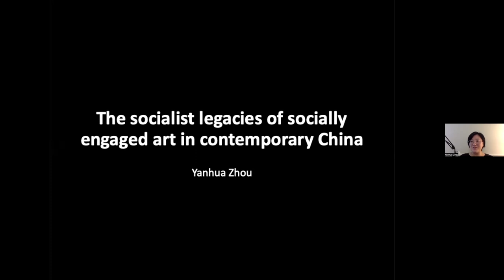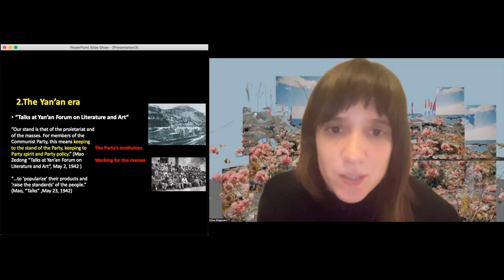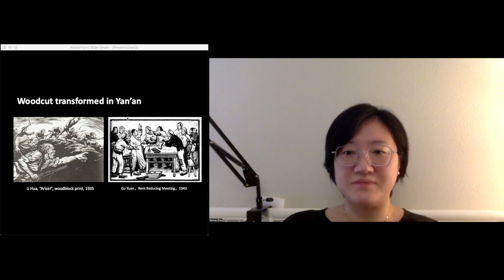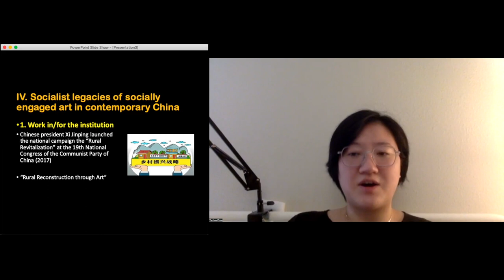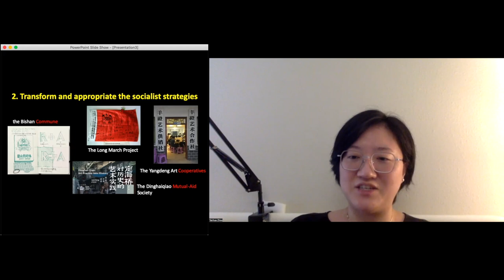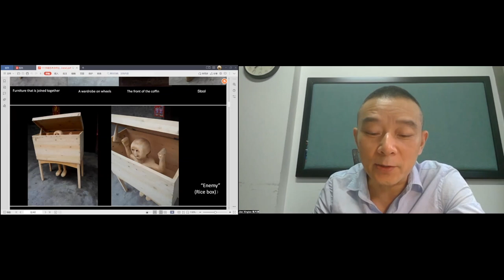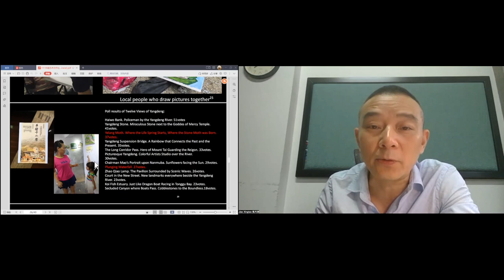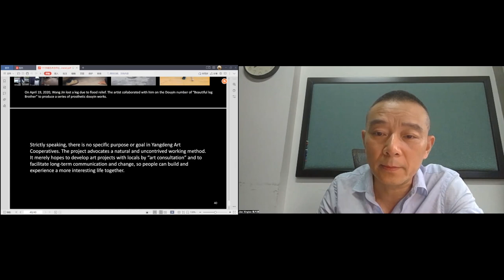NSE #655 | Yanhua Zhou, Jiao Xingtao, and Paul Gladston, with Jen Soong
Socially Engaged Art in Contemporary China and the Legacies of Socialist Realism
Art historian Yanhua Zhou and sculptor Jiao Xingtao join Rail contributor Paul Gladston for a conversation. We conclude with a poetry reading by Jen Soong.

the-new-social-environment #655
Recorded on Monday, September 26, 2022 at 7 p.m. Eastern / 4 p.m. Pacific

In this talk:

🚩 Yanhua Zhou —— An associate professor at Sichuan Fine Arts Institute, Yanhua Zhou received her Ph.D. from the University of Arizona in 2021. Her research interests embrace contemporary Chinese art and visual culture, global socially engaged art and rural studies. Her research appears in peer-reviewed journals such as Journal of Contemporary Chinese Art, China Information, and caa.reviews. After publishing her first monograph in Chinese entitled Artistic Engagement: The Aesthetic Paradigm of Socially Engaged Art, Yanhua is currently revising her dissertation into her second book project entitled Art for the New Masses: Social Engagement, Identity and Aesthetics in Post-socialist Rural China.

🚩 Jiao Xingtao —— Contemporary artist Jiao Xingtao is also the professor and vice-president of the Sichuan Fine Arts Institute, Chongqing. Since 2018 he has been leading various socially engaged rural art projects in Southwest China, including Qitang Experimental Field and Lotus Hole: Chongqing Village Art Festival. His most recent work as an artist is conceptual, a comment on the consumerist excesses of today’s society. He transforms objects—often packaging, such as a discarded Hermès box—with scale and fibre glass to make pieces of statement art.

🚩 Paul Gladston —— Award-winning critical theorist and cultural historian Paul Gladston is the inaugural Judith Neilson Chair Professor of Contemporary Art at the University of New South Wales and a distinguished affiliate of the UK-China Humanities Alliance, Tsinghua University. He is an inaugural co-editor of the book series Contemporary East Asian Visual Cultures, Societies and Politics (Palgrave Macmillan, est. 2019) and was founding principal editor of the Journal of Contemporary Chinese Art (Intellect, est. 2014). He recently co-edited the collected edition Visual Culture Wars at the Borders of Contemporary China (Palgrave Macmillan, 2021), and is author of the monograph, Contemporary Chinese Art, Aesthetic Modernity and Zhang Peili: Towards a Critical Contemporaneity (Bloomsbury, 2019).

The Rail has a tradition of ending our conversations with a poem, and on this day we were fortunate to have Jen Soong:

🚩 Jen Soong —— The daughter of Chinese immigrants, Jen Soong grew up in New Jersey and now resides in northern California. An alum of Tin House and VONA, her writing has appeared in The Washington Post, The Audacity, Jellyfish Review, Cosmonauts Avenue and Waxwing. She received her MFA in creative writing from UC Davis. Her memoir-in-progress is a reckoning of myth, migration and memory.